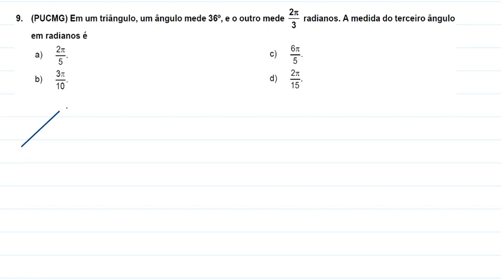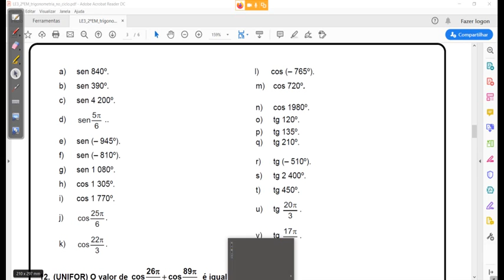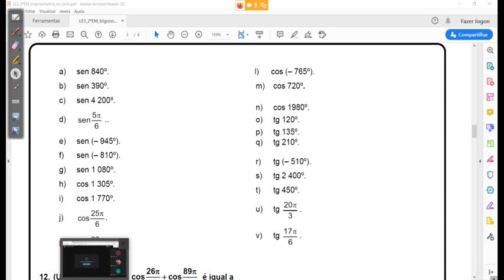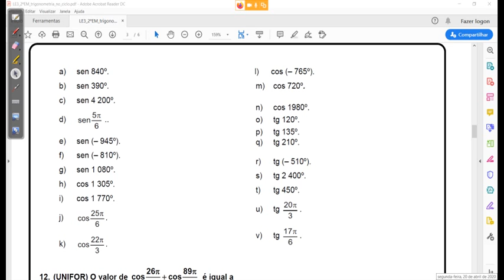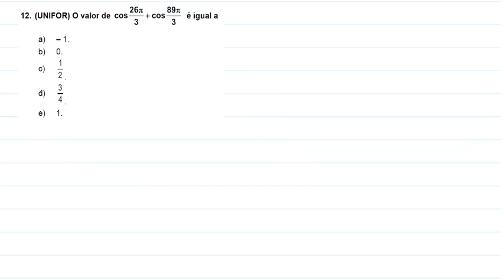AC19 - exercícios de trigonometria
Exercícios de trigonometria - 20/04/2020